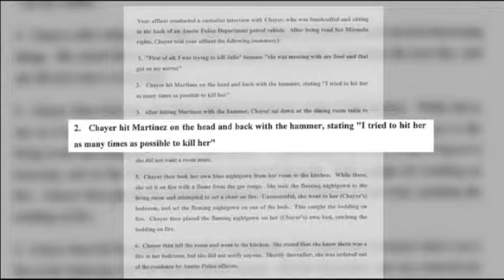Austin Woman Accused Of Beating Blind Roommate With Hammer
It was inside a single-family home located is Southeast Austin at 4801 Bergfield Drive where police believe Cynthia Chayer viciously attacked her blind roommate with a hammer.